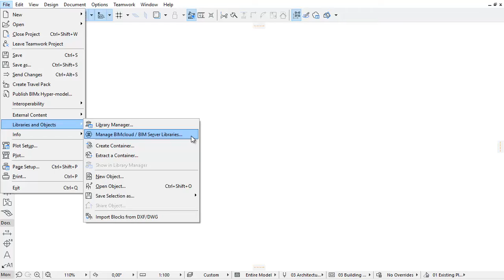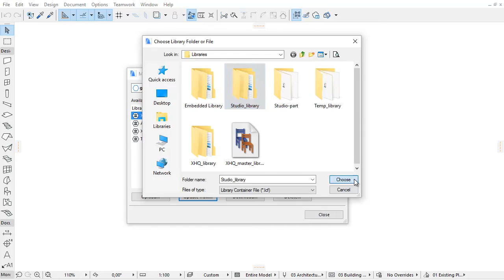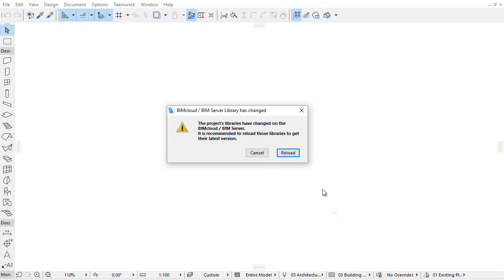Manage BIMcloud-BIM Server Libraries Improvements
This video clip presents the improvements of the “Manage BIMcloud/BIM Server Libraries” dialog. You can discover the removed, the new and the renamed management buttons.